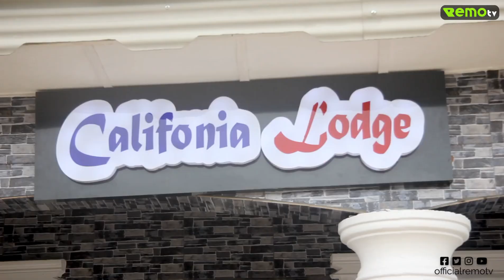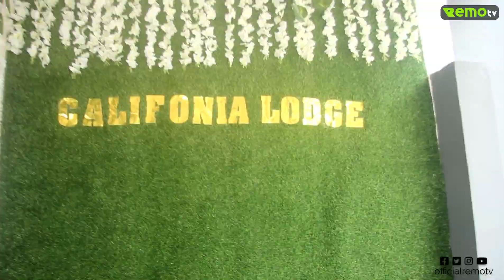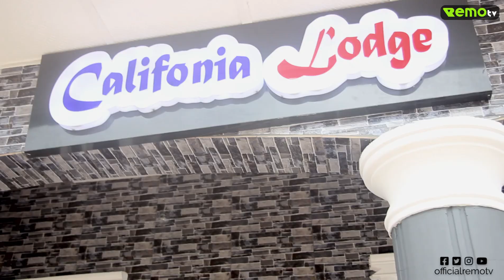Special Report: The First Historic Lodge Of Its Kind In Remo Land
LEKAN ODULAMI UNVEILS HISTORIC CALIFONIA LODGE, THE FIRST OF ITS KIND IN AKAKA REMO, OGUN STATE

best lodge in remo